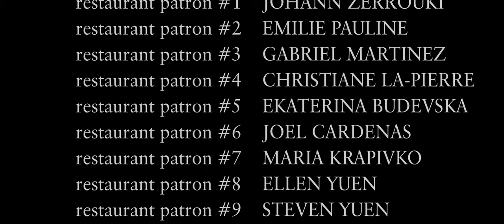The Departure | Drama | Full Movie | Jon Briddell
Before leaving Los Angeles to start a new job in New York, Nate, with the help of his best friend John, devises a wicked plan to test his girlfriend's loyalty.

Stars: Jon Briddell, Kendall Chappell, Olivia Lemmon, Austin Lauer, Grant Wright Gunderson
Written, Produced, Directed by Merland Hoxha